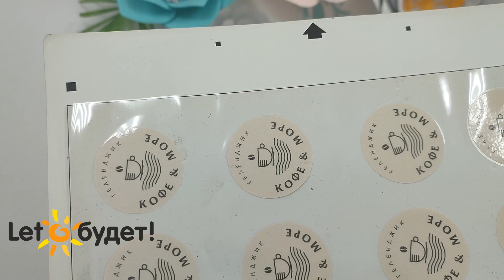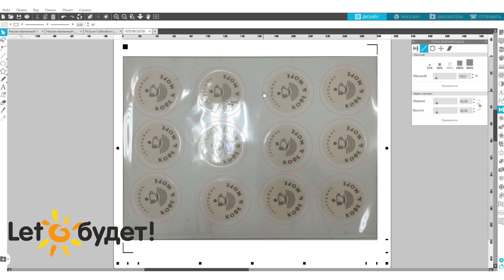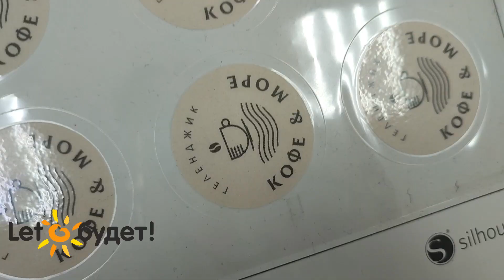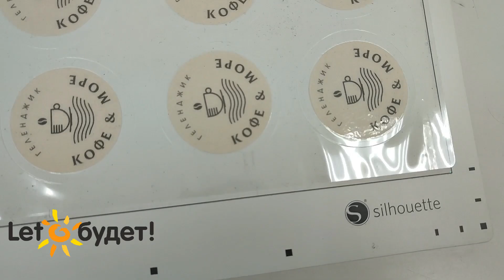Коврик PixScan Резка заламинированного изображения на режущем плоттере Silhouette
Технология PixScan позволяет вырезать уже готовое изображение.
Достаточно сфотографировать его, загрузить в Silhouette Studio, нарисовать контур резки и отправить на вырезание на режущий плоттер Silhouette.
На данном видео мы оттачивали технологию резки отдельных заламинированных изображений. Главное - сфотографировать в хорошем качестве и задать правильно контур реза.
Настройки для ламинации 100 микрон - вылет 7, сила 27, 2 прохода, автонож.
Режущие плоттеры Silhouette, термопленка Osung, SMTF, самоклеящаяся пленка Oracal, товары из ассортимента Silhouette, Foil Quill ручки для фольгирования, аксессуары для эмбоссинга и биговки